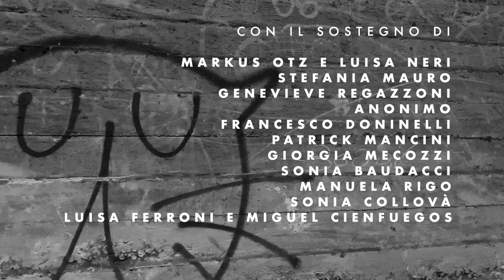Liscio on the Rocks - #06 LA CANTINA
“Liscio on the Rocks”
serie web indipendente in stile noir

(serie web realizzata con iPhone 11 Pro e FiLMiC Pro)

con Alessandro Collovà, Barbara Buracchio, Thania Micheli, Isabella Giampaolo, Davide Gagliardi, Diego Benzoni e con l'amichevole partecipazione di Christian Ambord

regia di Marco Capodieci

musiche tratte da “Libreria YouTube (attribuzione non necessaria)”